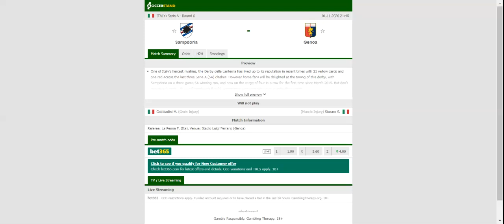SAMPDORIA VS GENOA PREDICTION & BETTING TIPS - 01/11/2020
2021 college football predictions,
2019 college football predictions,
2020 ncaa football predictions,
nc state football predictions 2020,
2020 nebraska football predictions,
2020 uga football predictions,
10 football predictions 2020,
football songs,
football vines,
football skills,
football daily,
football games,
football khela,
football live,
football pump up,
football anime,
football analysis,
football asmr,
football agility drills,
football american,
football academy,
football anthem,
football boots,
football big hits,
football bloopers,
r/b football,
f c b football,
mattyb football,
s.a.b football,
football chants,